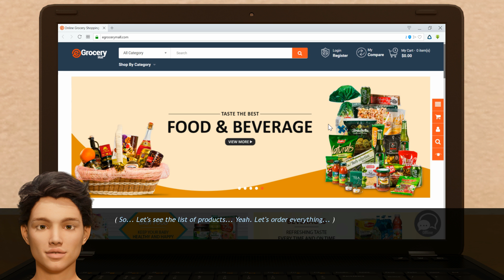Big Brother-Another Story Gameplay #6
Big Brother-Another Story Gameplay